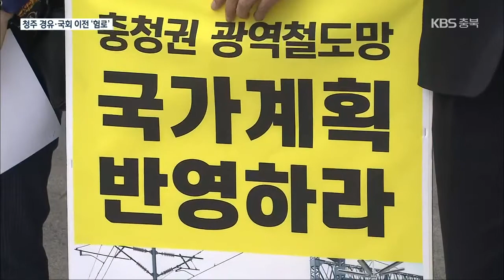“충청권 공조” 다시 외쳤지만…곳곳에 난관 / KBS 2021.05.26.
[앵커]

 충청권 4개 시·도가 국가균형발전을 명분으로 다양한 협력 사업을 추진하고 있는데요.

 공조를 더 강화하겠다고 결의하고 나섰지만, 현실은 녹록하지가 않은 상황입니다.

 [리포트]

 충청권 시·도지사와 지역 정치권, 시민단체가 참여하는 민·관·정 협의회가 출범 8개월 만에 다시 모였습니다.

 국회 이전을 통한 행정수도 완성과, 충청권 광역철도 등 공동 현안에 협력을 강화하기 위해섭니다.

["(충청권 광역 철도망, 국가 계획에 반영하라!) 반영하라, 반영하라!"]

 하지만 충청권 대표 현안은 최근, 줄줄이 난관에 부딪혔습니다.

 메가시티 구축을 위한 광역철도 계획에서는 청주 도심을 통과하는 노선만 빠졌습니다.

 [이시종/충청북도지사 : "충청권 메가시티를 위해서 가장 기본 사업이 되는 충청권 광역철도가 현재는 반쪽짜리 광역철도가 됐습니다."]

 충북에서는 이 노선을 다시 반영하기 위해 청와대 국민청원도 제기했지만, 마감이 임박한 상황에서도 청원 인원은 6만 명을 밑돌고 있습니다.

 오히려 최근에는 청주 도심에 철도가 지나면 특정 지역의 집값만 오를 것이라면서 반대하는 청원이 등장했습니다.

 대전이나 세종에선 기존 충북선을 활용하는 게 더 편리하다는 주장도 나오고 있습니다.

 이날 협의회에서도 충청권 광역철도에 대한 언급은 거의 없고, 국회 이전 논의가 핵심이었습니다.

 국회의 세종시 이전도 관련 법 개정이 미뤄지면서 속도를 내지 못하고 있습니다.

 국회의 완전 이전은 위헌 소지가 있다는 논란이 불거져 여·야 합의가 이뤄지지 못해섭니다.

 [이춘희/세종시장 : "(국회 이전) 예산 147억 원을 확보해놓고 '국회법 개정 전에 쓰지 못한다', 이렇게 해놓은 것은 마치 밥상 잘 차려놓고 수저 빼앗는 그런 꼴이 아닌가…."]

 정부와 정치권의 약속에도 충청권 현안 사업에 줄줄이 제동이 걸린 상황.

 내년, 대통령 선거와 지방선거를 앞두고 일시적이고 정치적인 수단으로  전락하는 것 아니냐는 우려도 나옵니다.